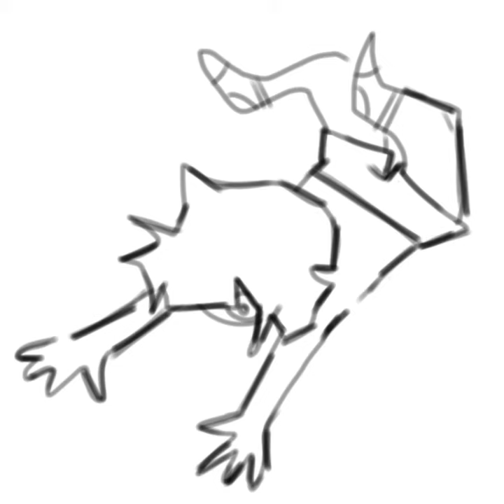fallin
song: urine speaks louder than words by wingnut dishwashers union